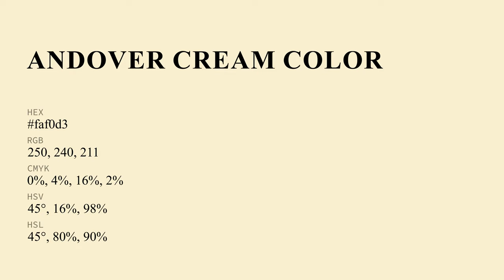Andover Cream color faf0d3 hex Cool Yellow color faf0d3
What color is Andover Cream ? faf0d3 hex, Cool Yellow color faf0d3

Hex faf0d3 Color Code is also known as Andover Cream color

Hex faf0d3 Color code in RGB color code model is created after adding 98.04% red color, 94.12% green color and 82.75% blue color.
Hex faf0d3 Color code in CMYK color (process color) code model is generated after subtraction of 0% cyan, 04% magenta, 16% yellow, 02% black.